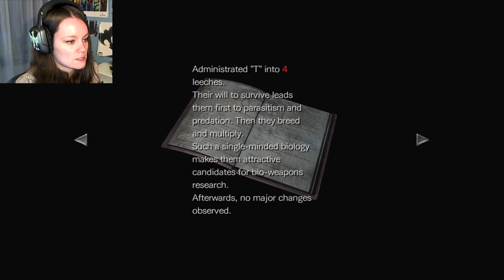Resident Evil 0 Remastered | 11 | NOT PREPARED FOR HUNTERS!